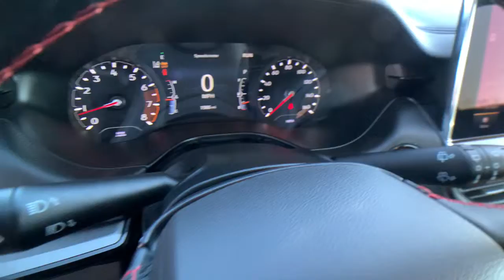2022 Jeep Compass Reno, Elko, Fernley, Fallon, Northern NV J503B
Granite Crystal Metallic Clearcoat Used 2022 Jeep Compass Trailhawk available in Winnemucca, Nevada at Rackley CDJR. Servicing the Reno, Elko, Fernley, Fallon, Northern NV area.

Rackley CDJR
5050 E Winnemucca Blvd

bEquipment/bbrStart this small suv from inside with remote start.  with XM/Sirus Satellite Radio you are no longer restricted by poor quality local radio stations while driving the vehicle.  Anywhere on the planet you will have hundreds of digital stations to choose from. Bluetooth technology is built into it keeping your hands on the steering wheel and your focus on the road. An off-road package is equipped on this 2022 Jeep Compass . Expand the cargo capabilities of the vehicle by using the installed roof rack. This model emanates grace with its stylish gray exterior. This 2022 Jeep Compass  has four wheel drive capabilities. This model has a 2.4 liter 4 Cylinder Engine high output engine. This model is accented with a stylish rear spoiler. Anti-lock brakes are standard on this model. Enjoy the tried and true gasoline engine in the vehicle. The high efficiency automatic transmission shifts smoothly and allows you to relax while driving.brbrbPackages/bbrSUN AND SOUND GROUP:  Premium Alpine Speaker System; Power Front/Fixed Rear Full Sunroof. TRAILHAWK CONVENIENCE GROUP:  2nd Row USB Type A/C Charge Only; Leather Wrapped Steering Wheel; Remote Start System; Reversible Carpet/Vinyl Cargo Mat; Windshield Wiper De-Icer; 115V Auxiliary Power Outlet; Vehicle Information Center; Heated Front Seats; Power Adjust 8-Way Driver Seat; Power 2-Way Driver Lumbar Adjust. FRONT LICENSE PLATE BRACKET. Equipment listed is based on original vehicle build. Please confirm the accuracy of the included equipment by calling the dealer prior to purchase.
SUN AND SOUND GROUP:  Premium Alpine Speaker System; Power Front/Fixed Rear Full Sunroof,TRAILHAWK CONVENIENCE GROUP:  2nd Row USB Type A/C Charge Only; Leather Wrapped Steering Wheel; Remote Start System; Reversible Carpet/Vinyl Cargo Mat; Windshield Wiper De-Icer; 115V Auxiliary Power Outlet; Vehicle Information Center; Heated Front Seats; Power Adjust 8-Way Driver Seat; Power 2-Way Driver Lumbar Adjust,FRONT LICENSE PLATE BRACKET,Engine: 2.4L I4 Zero Evap M-Air w/ESS,4.334 Axle Ratio,GVWR: 4;750 lbs,50-State Emissions,Electronic Transfer Case,Part And Full-Time Four-Wheel Drive,Engine Oil Cooler,500CCA Maintenance-Free Battery w/Run Down Protection,160 Amp Alternator,4 Skid Plates,Gas-Pressurized Shock Absorbers,Front And Rear Anti-Roll Bars,Off-Road Suspension,Electric Power-Assist Steering,13.5 Gal. Fuel Tank,Single Stainless Steel Exhaust,Permanent Locking Hubs,Strut Front Suspension w/Coil Springs,Strut Rear Suspension w/Coil Springs,4-Wheel Disc Brakes w/4-Wheel ABS; Front Vented Discs; Brake Assist; Hill Descent Control; Hill Hold Control and Electric Parking Brake,Wheels: 17 x 6.5 Painted Diamond Cut Aluminum,Tires: 215/65R17 BSW AS On/Off Road,Steel Spare Wheel,Full-Size Spare Tire Mounted Inside Under Cargo,Clearcoat Paint,Body-Colored Door Handles,Colored Bodyside Cladding and Colored Wheel Well Trim,Black Side Windows Trim and Black Rear Window Trim,Black Power Heated Side Mirrors w/Manual Folding and Turn Signal Indicator,Fixed Rear Window w/Fixed Interval Wiper and Defroster,Deep Tinted Glass,Rain Detecting Variable Intermittent Wipers,Fully Galvanized Steel Panels,Lip Spoiler,Black Grille,Liftgate Rear Cargo Access,Roof Rack Rails Only,Perimeter/Approach Lights,Cornering Lights,Headlights-Automatic Highbeams,6 Speakers,Streaming Audio,Integrated Roof Antenna,Uconnect w/Bluetooth Wireless Phone Connectivity,2 LCD Monitors In The Front,6-Way Driver Seat;  Manual Recline; Height Adjustment and Fore/Aft Movement,6-Way Passenger Seat;  Manual Recline; Height Adjustment; Fore/Aft Movement and Fold Flat,60-40 Folding Split-Bench Front Facing Fold Forward Seatback Rear Seat,Manual Tilt/Telescoping Steering Column,Voice Recorder,Illuminated Front Cupholder,Rear Cupholder,Compass,Cruise Control w/Steering Wheel Controls,HVAC;  Underseat Ducts and Console Ducts,Dual Zone Front Automatic Air Conditioning,Illuminated Glove Box,Driver Foot Rest,Full Cloth Headliner,Leather/Metal-Look Gear Shifter Material,Interior Trim;  Metal-Look/Piano Black Instrument Panel Insert; Metal-Look/Piano Black Console Insert and Chrome/Metal-Look Interior Accents,Leatherette Door Trim Insert,Driver And Passenger Visor Vanity Mirrors w/Driver And Passenger Illumination; Driver And Passenger Auxiliary Mirror,Day-Night Auto-Dimming Rearview Mirror,Full Floor Console w/Covered Storage; Mini Overhead Console and 2 12V DC Power Outlets,Front Map Lights,Fade-To-Off Interior Lighting,Full Carpet Floor Covering;  Vinyl/Rubber Front And Rear Floor Mats,Carpet Floor Trim; Carpet A